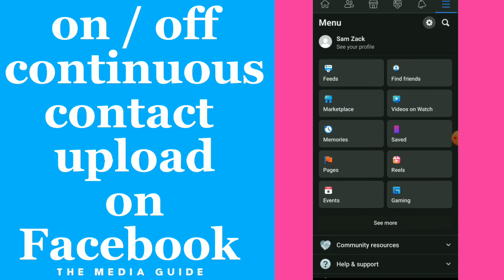How To Turn On /Off Continuous Contact Upload On Facebook App 2022